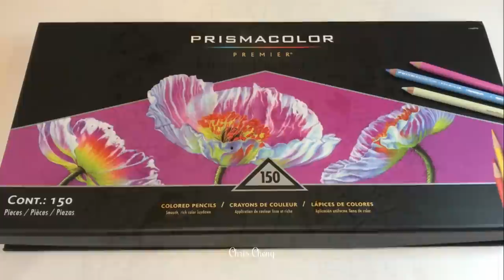Baby Hippo | Magical Jungle Coloring Book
Sharing How I Color Hippopotamus, Leaves and Flowers using Prismacolor Colored Pencils

Coloring Book: Magical Jungle by Johanna Basford
Colored Pencils: Prismacolor
Sharpener: X-ACTO
Desk Lamp: TaoTronics

Prismacolor Premier Colored Pencils, Soft Core, 150-Count:
Magical Jungle Coloring Book:
Secret Garden Coloring Book:
X-ACTO XLR Electric Pencil Sharpener
TaoTronics LED Desk Lamp: